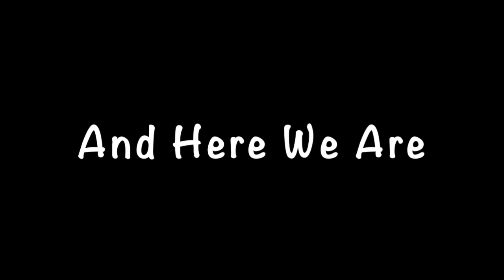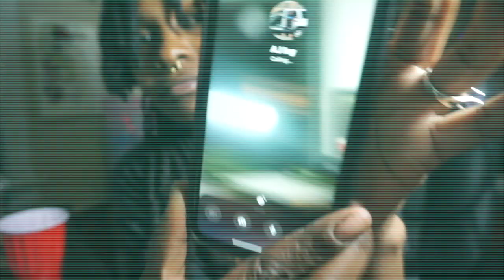First Time Waxing My Legs • Why did I smoke!?💨